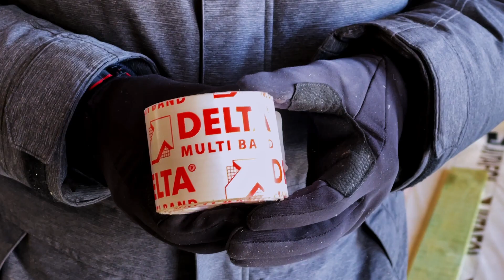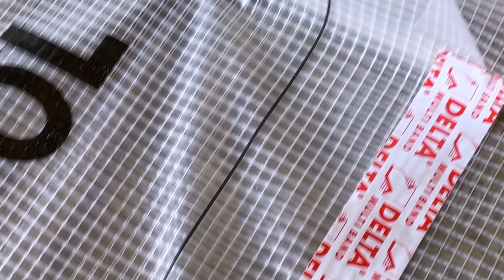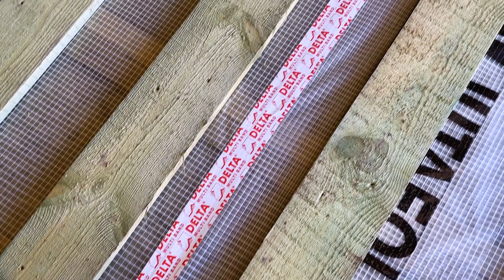Пол в каркасном доме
Друзья!
В данном видео мы хотим вам рассказать о устройстве пола в каркасном доме.

🕗Таймкоды:
00:00 Введение
01:20 Сетка от грызунов
01:42 Обрешетка
02:16 Пароизоляционная пленка
03:47 Заключение

Подробности по телефону:
Заходите на наш сайт: лесобаза.рф